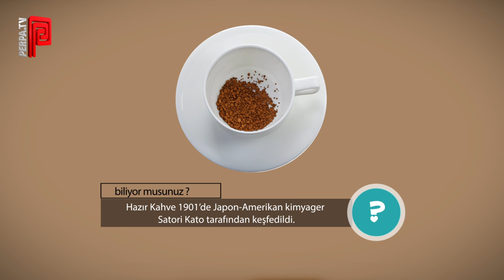Hazır kahveyi kim keşfetti?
Hazır Kahve 1901’de Japon-Amerikan kimyager Satori Kato tarafından keşfedildi.